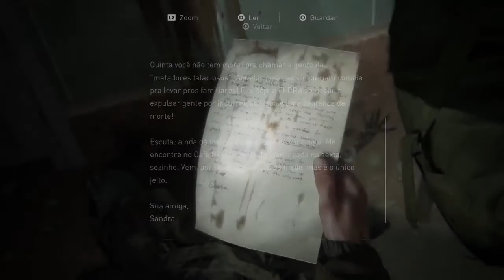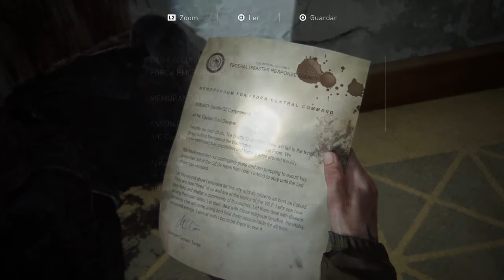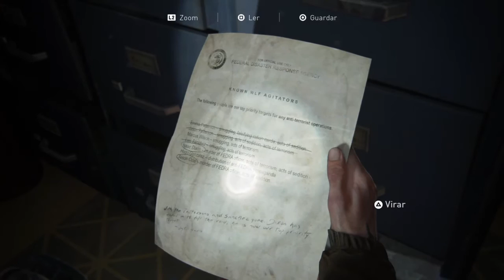The last of us parte II - 8 Explorando o tribunal de justiça